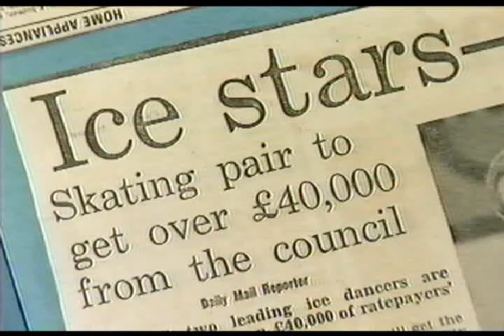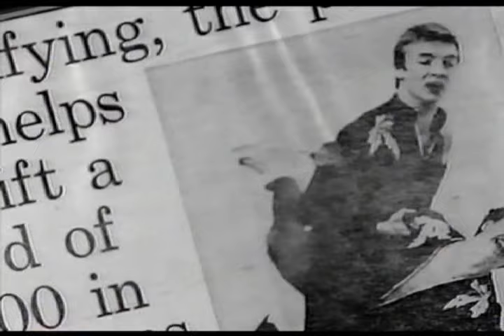Torvill and Dean - Perfection-2